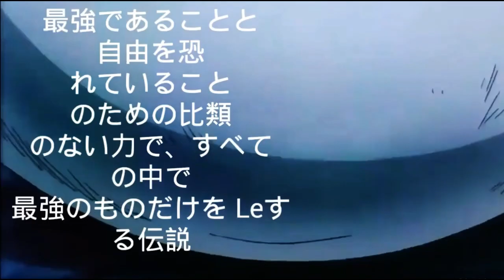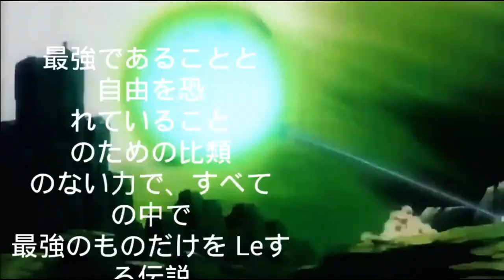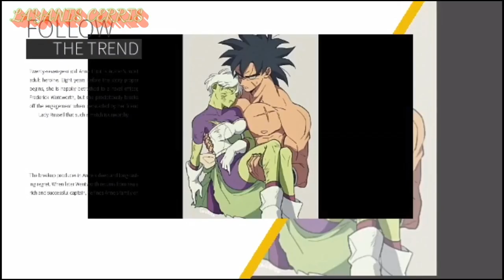Recopilado de mis vídeos antiguos 1/2